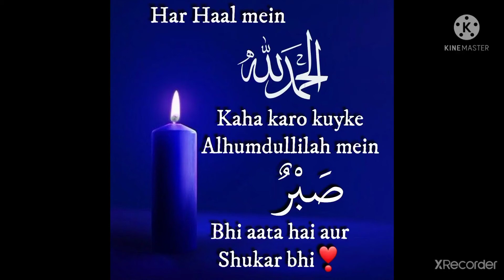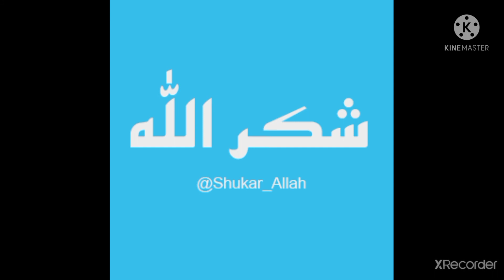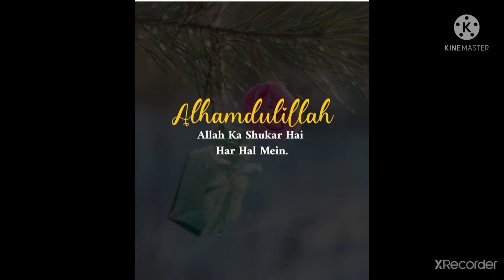motivational success successmindset books booksummaryinhindi booksummary booklover exam